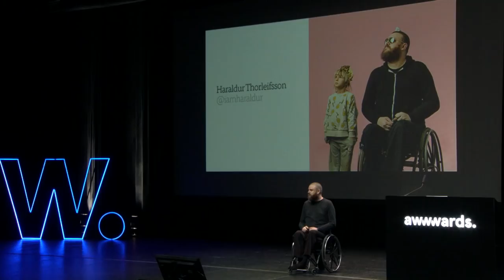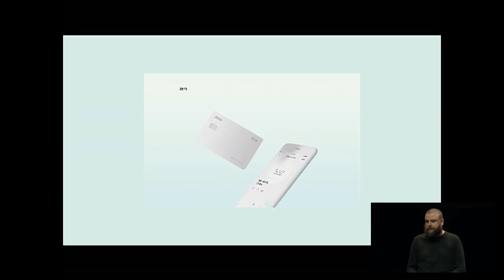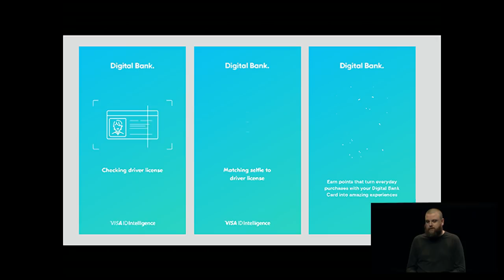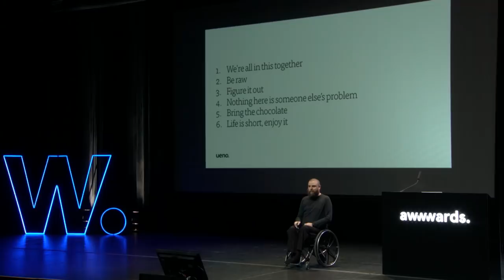Founder and CEO of Ueno | Haraldur Thorleifsson | Six Stories from My Life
Haraldur Thorleifsson is the Founder and CEO of Ueno. He started the agency four years ago and now leads a fast growing full service agency with four offices, creating work with some of the most innovative companies in the world. Here he shares his story and gives the keys to setting up and making a success of his agency.